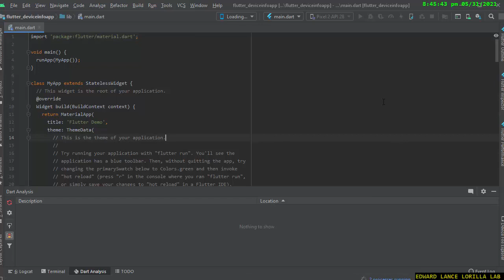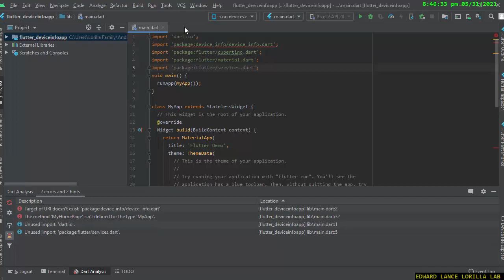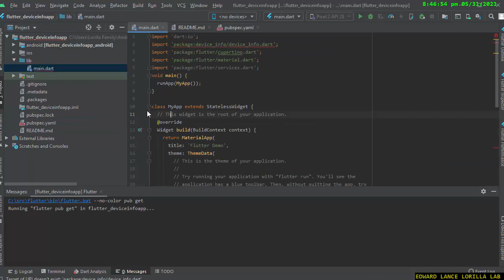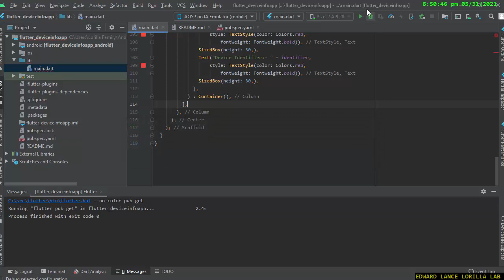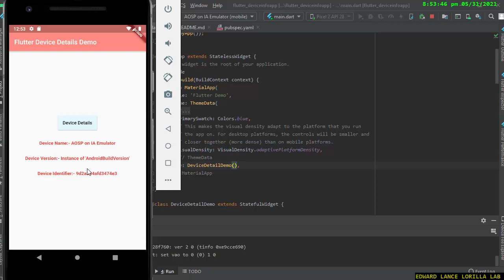【FLUTTER ANDROID STUDIO and IOS】Device Details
Source Code:
with ❤ by Edward Lance Lorilla